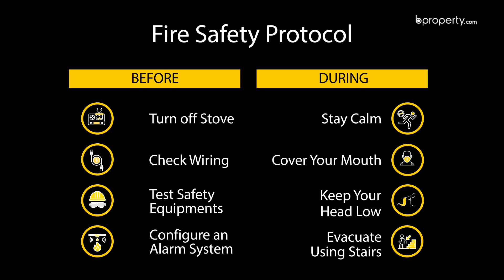Distinctive 2,300 Sq. Ft. Flat in Bashundhara R-A | Flat for Rent in Dhaka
Bashundhara R-A takes residents away to a zen den when they arrive home. At night, the street lights dazzle and beautify the serenity even more. This 2,300 Sq. Ft. apartment makes for an excellent abode to enjoy. The rooms have utilized the space quite well and the internal and external outlook complement each other to create an appealing and comfortable setting. for more information or call